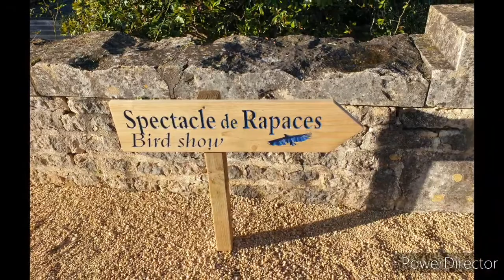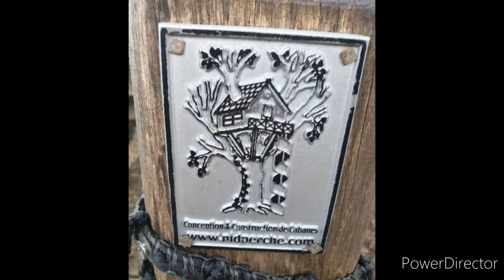Château de milande/Dordogne(24)demeure de Joséphine Baker Sud Oeust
Les horaires du mois de Janvier

Billetterie

FR

EN

ACCUEIL / LE CHÂTEAU

LE CHÂTEAU

L'HISTOIRE

Mondialement connu grâce à Joséphine Baker, le château reste la demeure incontestée de la famille de Caumont jusqu’à la Révolution !

D

DEPUIS LA RENAISSANCE, LA BÂTISSE DES SEIGNEURS DE CAUMONT

Construite en 1489, cette demeure au charme envoûtant dévoile une architecture Renaissance avec de magnifiques éléments gothiques.

Eminente famille de l’aristocratie française, originaire d’un fief en Lot-et-Garonne depuis le Xe siècle, les Caumont s’installent en Périgord dans la forteresse de Castelnaud grâce au mariage de Nompar IV de Caumont avec Jeanne de Castelnaud. L’austérité de la bâtisse de Castelnaud convainc le seigneur François de Caumont, arrière petit fils de Nompar IV de construire pour son épouse Claude de Cardaillac une demeure de charme laissant entrer la lumière.
Grâce à de larges fenêtres à meneaux qu’il orne de splendides vitraux, grâce aux pièces largement ouvertes sur la vallée, Les Milandes devient la résidence des Caumont. Il conserve malgré tout les structures architecturales propres au Moyen Age, telles que tourelles, escaliers à vis, gargouilles.
Le château est habité tout au long du XVI ème siècle mais la conversion de la famille au culte protestant bousculera la sérénité de la « Belle au Bois Dormant ».